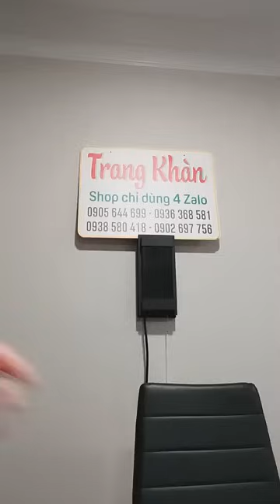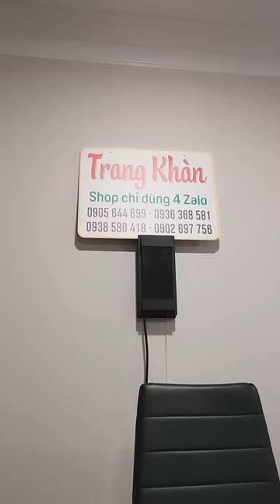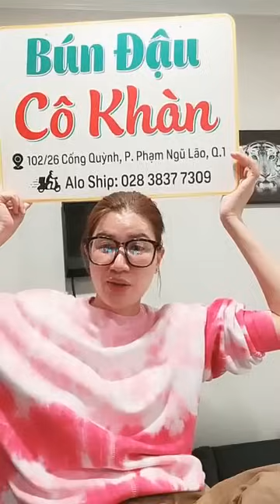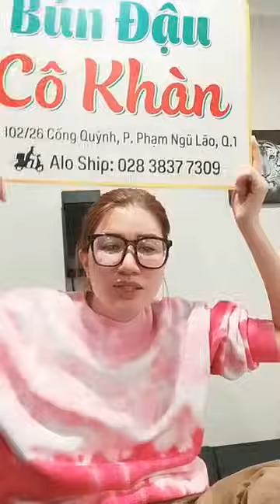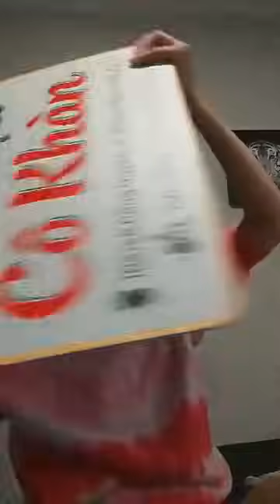Trang khàn trốn nợ qua Mỹ ung dung dưỡng da